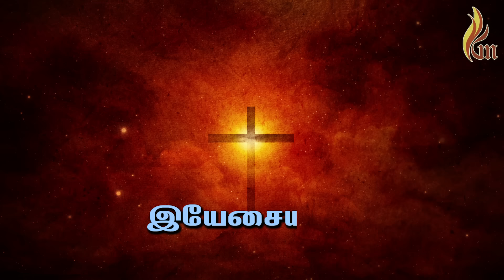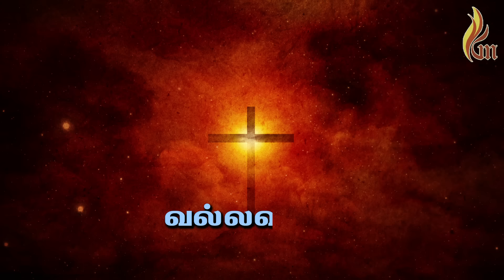உம்மோடு இருப்பதுதான் | Ummodu Irupathu Thaan | Father S J Berchmans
Album : Jebathotta Jeyageethangal - Vol 11
Song : Ummodu Iruppadhudhaan
Lyrics & Sung By : Father S J Berchmans
Lyrics Video : Ratchagan

Ummodu Irupathu Thaan
ummodu iruppathuthaan
ullaththin vaanjaiyaiyaa
um siththam seyvathu thaan
ithayaththin aekkamaiyaa
iyaesaiyaa ummaiththaanae
en munnae niruththiyullaen

1. enakkaaka yaavaiyum seypavarae
seythu mutippavarae
en paarangal en sumaikal -2
um paathaththil irakki vaiththaen -2
2. irakkamum urukkamum neetiya saanthamum
kirupaiyum ullavarae
en jeevanai alivil nintu
meettavarae en maeypparae
3. epinaesarae eleliyon
entumae uyarnthavarae
elshadaay (sarva) vallavarae
elroyee kaannpavarae
4. mannippathil vallal neerae
sukam tharum theyvam neerae
um anpaiyum irakkaththaiyum
manni mutiyaay soottukinteer

Amazon music